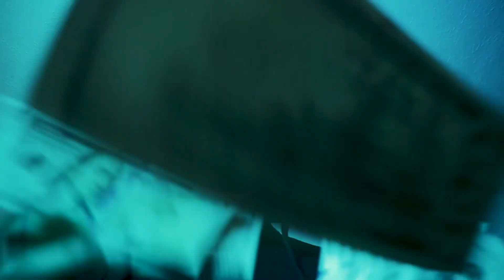Family Ties Ft. Point Blank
Official video for family ties Stream the song here